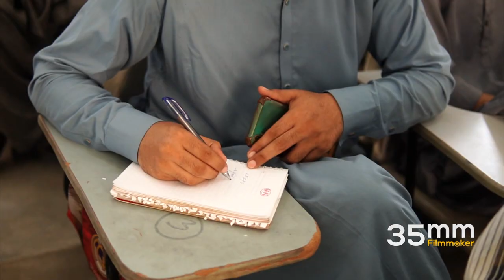Federal Urdu University Abdul Haq Campus Karachi (M.saleem Abbasi)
Federal Urdu University Abdul Haq Campus Karachi
Muhammad Saleem Abbasi, Senior Media Trainer